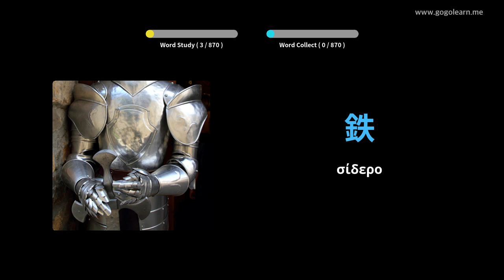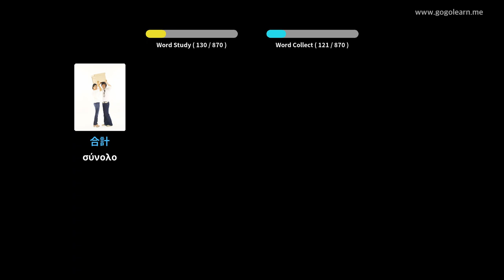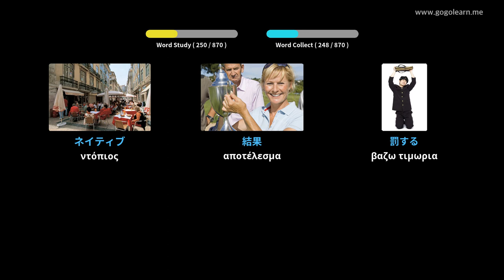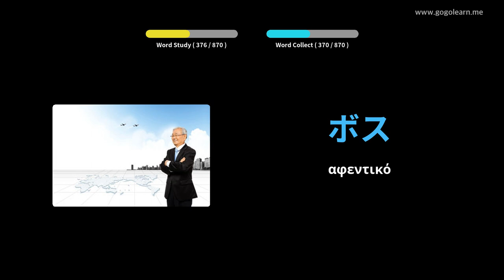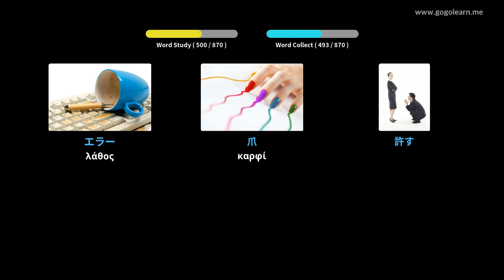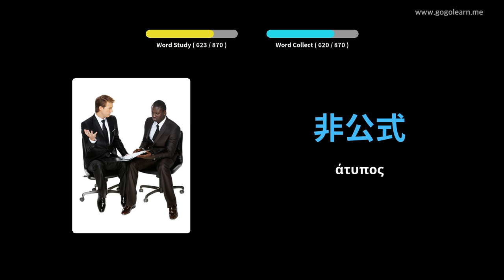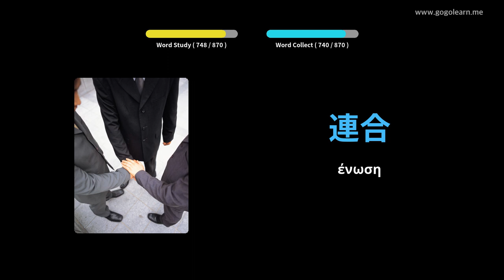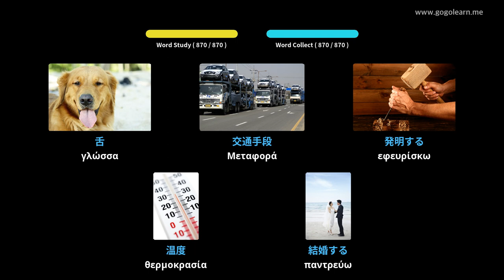Ιαπωνικό λεξιλόγιο που ακούει ενώ κοιμάται | Golearn